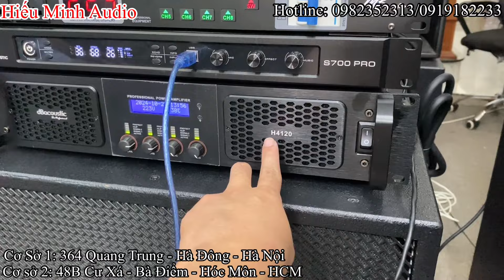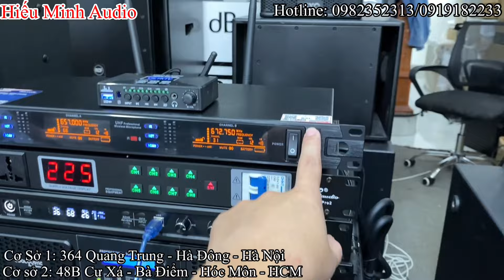A Tâm Vượt hơn 200km từ Đồng Tháp ghé cửa hàng tại Hóc Môn, chốt bộ giàn sân vườn 72tr...